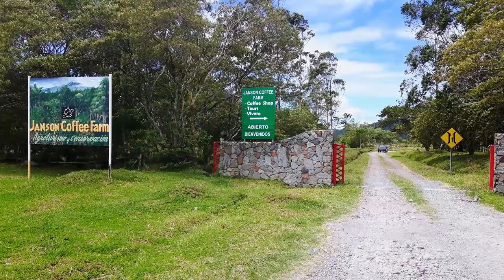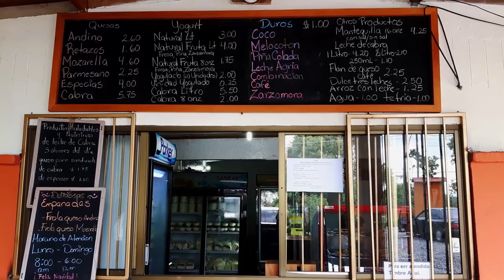PANAMA LIFE! We lived there for 6 months. What was that like!? Travel Deeper- Travel Panama.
Join us as we remember the time we lived in Panama for 6 months and explored parts this beautiful country! What was that like? TRAVEL PANAMA, Travel Deeper. We share with you a glimpse into Panama life.

Chapters for easy reference.
00:00 Intro
00:30 Panama canal
00:50 Panama city-old quarter
01:08 Where we lived
05:00 Wild life, birds, asst. critters
06:04 Hummingbirds
06:45 Naturally growing food on the farm
08:30 Buying a car
09:48 Volcan
10:02 Trip to Bocas del Torro